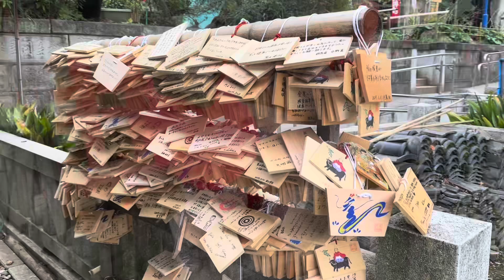A Walk Through Hanazono Inari Shrine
A short walk through Hanazono Inari Shrine set to traditional Japanese music. A traditional Japanese Shinto shrine with bright red Tori gates, and other interesting sights to behold 🇯🇵 ⛩️ Any music used within this I claim no rights to.